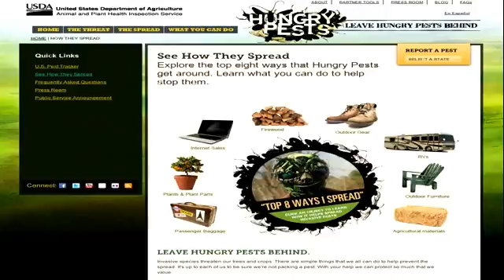Invasive Plant Pest and Diseases Awareness Month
The United States Department of Agriculture has proclaimed April as Invasive Plant Pest and Disease Awareness month.